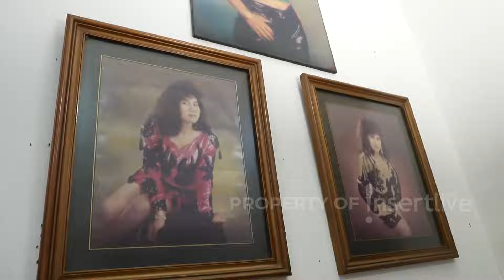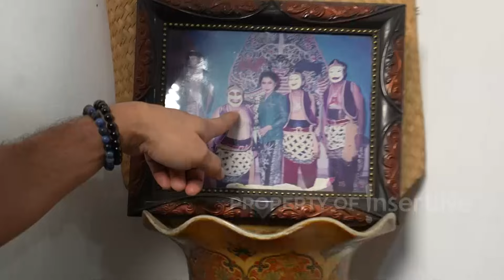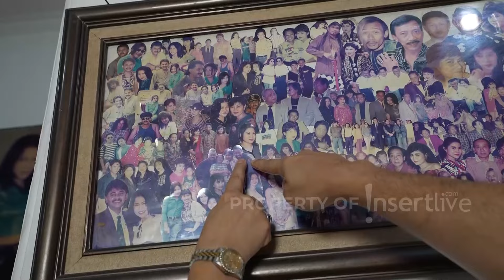Mampir ke Rumah Ninik Srimulat, Yuk Kita Ketok Sambil Ngobrol Cantik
Indra Herlambang main ke rumah Ninik Chandra Srimulat. Masih lucu banget loh, cerita-cerita pas dipilih gabung dengan Srimulat.